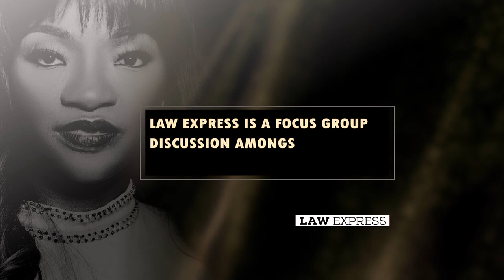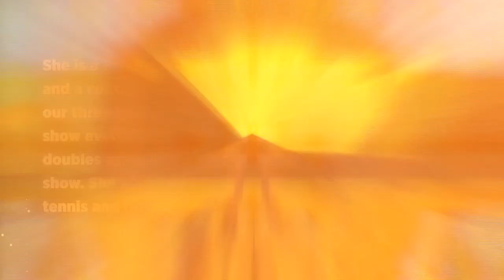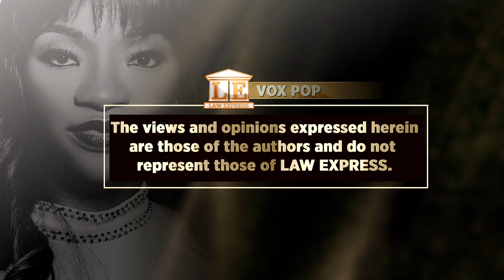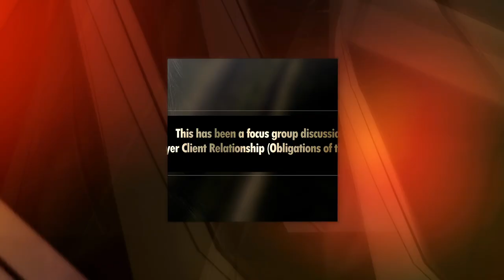LE SEASON 5 EPISODE 3 ...The Lawyer-Client Relationship (Obligations of the Lawyer pt2)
The Lawyer-Client Relationship (Obligations of the Lawyer  pt2)